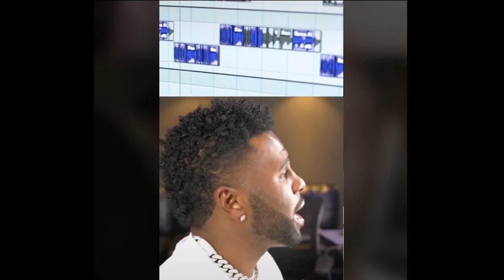Jason Derulo Love Not War (The Tampa Beat) Tiktok Version with nukamusic